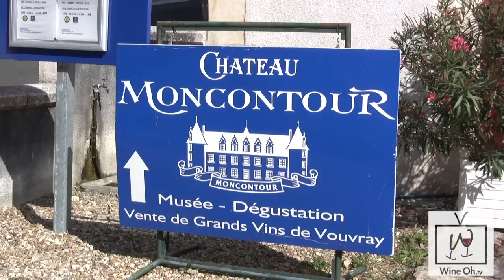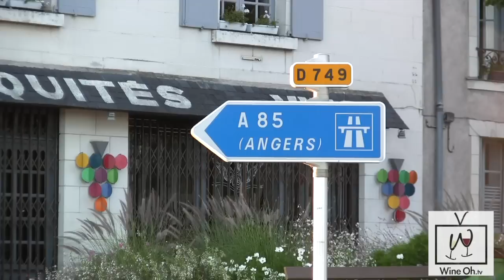Loire Valley France Wine Tasting & Tours: Vouvray & Chinon - Wine Oh TV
In this video, Wine Oh TV’s Monique Soltani travels to France's Loire Valley Wine Region for an epicurean adventure and learns about Vouvray & Chinon wine.

Recently named one of the 10 Best Wine Travel Destinations of 2015 by Wine Enthusiast Magazine, the Loire Valley Wine Region is a wine lover's dream destination. With its affordable wine, magnificent chateaux, and draw dropping scenery happily ever after comes easily in the heart of France.
In this video, Wine Oh TV’s Monique Soltani travels to the Loire Valley wine region for the conclusion of our video series covering the wines of the Loire Valley as we end on an epicurean excursion into Vouvray and Chinon.